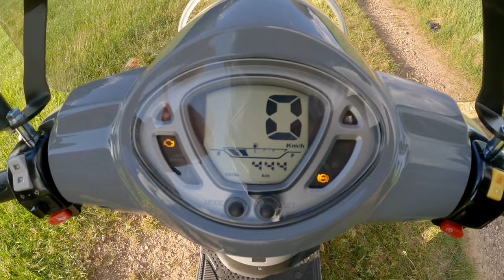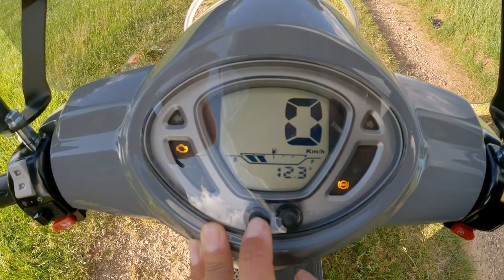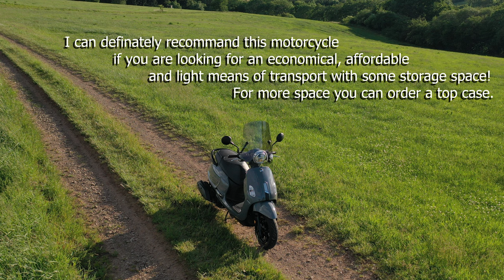SYM Fiddle IV 125cc ABS Roller Probefahrt │Top Speed Test │B196 │Review │Das Günstige Pendlertool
Welcome to this test drive video of the SYM Fiddle 125cc bike from 2022. It's liquid cooled, has ABS, LED headlights, LED taillighs, LED license plate light, LCD display with fuel gauge, A.L.E.H. – technology, multifunction ignition lock and a center and side stand. This is a very economical, beautifull and reliable commuter bike. When you live in Germany it's very easy to ride this bike. Since 2020 you can drive it with only a B196. That means that you can drive it with your B licence with only a few lessons (you need to have your license for 5 years and be at least 25 years old).

Since this bike only uses 2,5 liters of petrol per 100 km, this is the perfect means of transport in these times of high fuel prices.